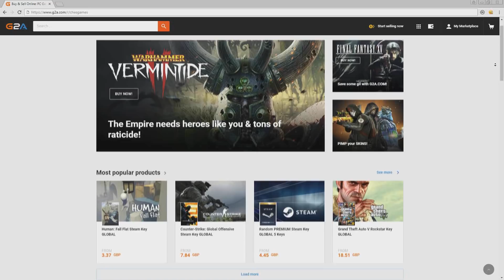FIFA 19 | My Player Career Mode | Ep36 - FASTEST GOAL OF MY CAREER!!